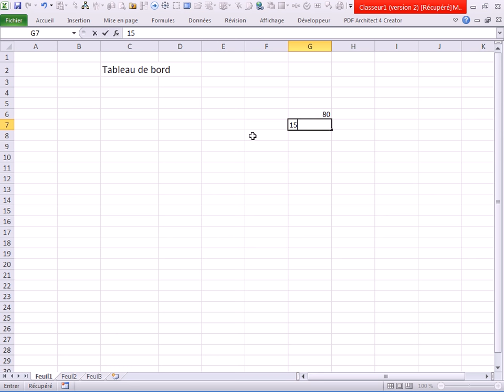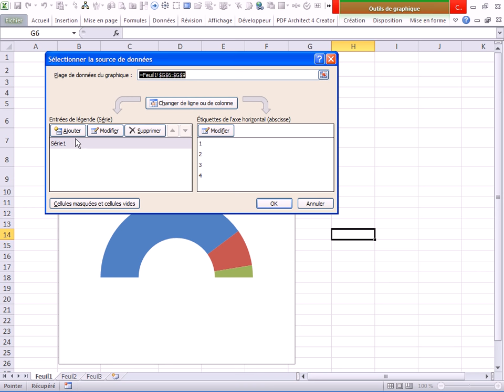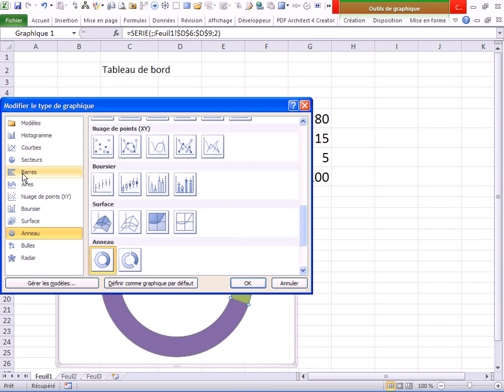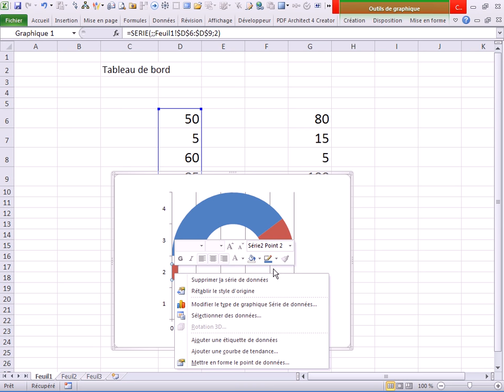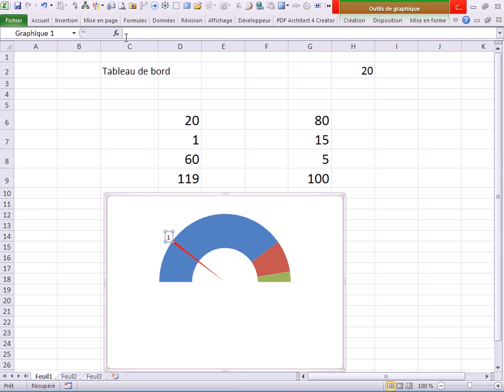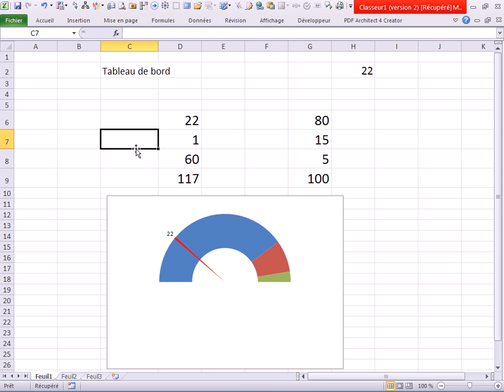Tableau de Bord Graphique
Astuce pour faire facilement un graphique  indiquant "tableau de bord " methode tres facile